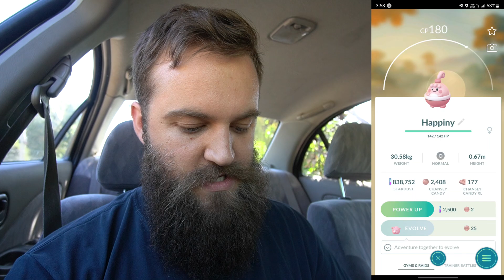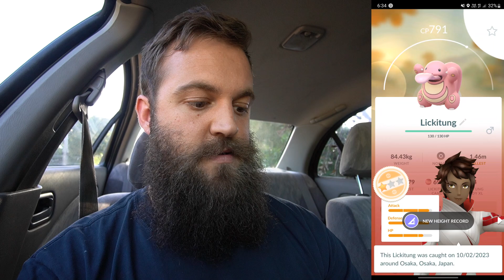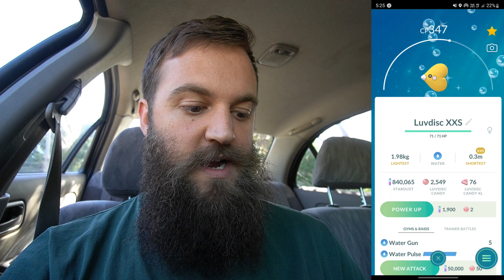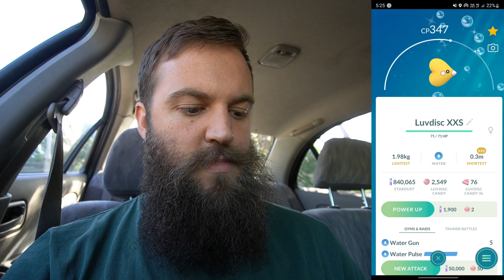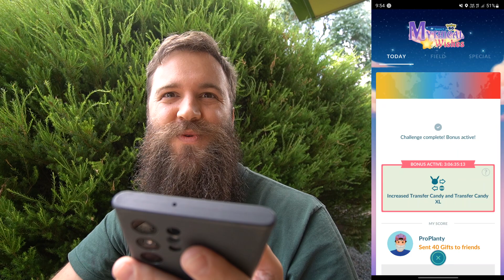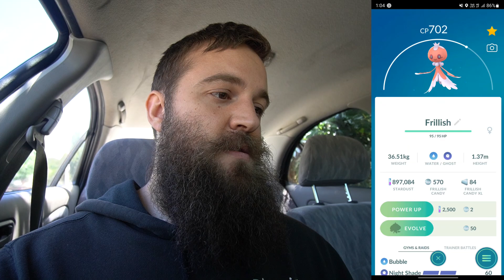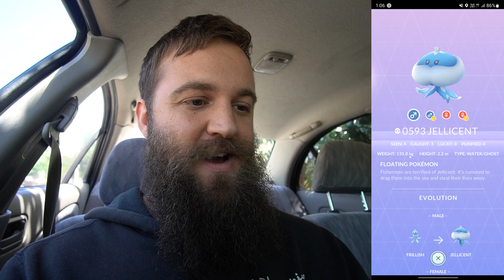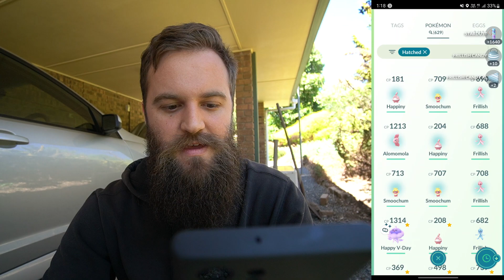Hatching 30+ BOOSTED SHINY Frillish 7km Eggs!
I hatched a heap of boosted shiny odds 7km eggs in hope of the male or female Shiny Frillish. Hype!